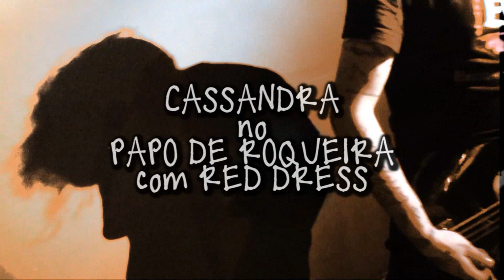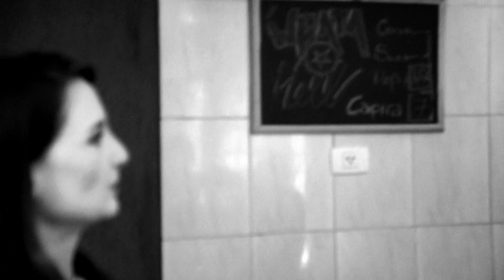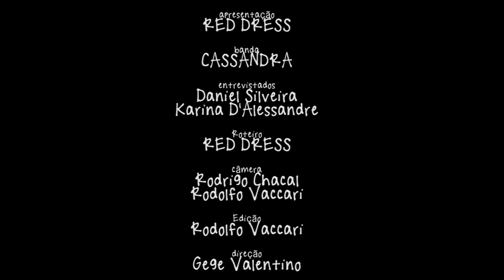Papo de Roqueira - Babaganuche com Cassandra. Apresentação Red Dress Renegada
Papo de Roqueira temporada 2016.
Neste programa, aprenda assar uma berinjela na boca do fogão com a banda Cassandra. Entrevistados  Daniel Silveira e Karina D'Alessandre

PAGE INFO CASSANDRA
Start Date
Founded in 2014
Genre
Sludge
Band Members
Karina D'Alessandre (bateria)
Daniel Silveira (baixo e voz)
Hometown
Curitiba
Record Label
Independente
Short Description
Previsões terríveis

Current Location
Curitiba

Receita: Babaganuche
Artista: Cassandra
Apresentação: Red Dress Novak
Direção de Câmera: Rodrigo Chacal
Áudio: Jaso Netto
Produção: Paula Joy
Edição/Direção: Gege Valentino
Realização: Play 31 Glanstudio
Curitiba, 22 de Janeiro de 2016

A Play 31 Glanstudio apoia o underground.